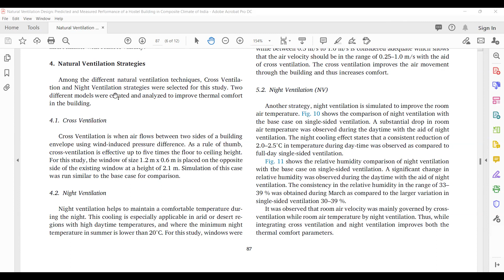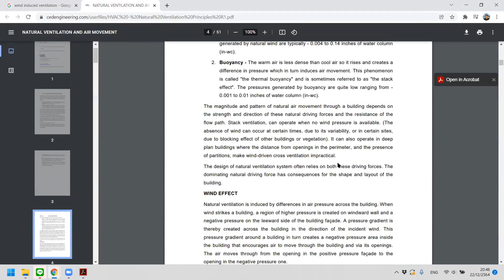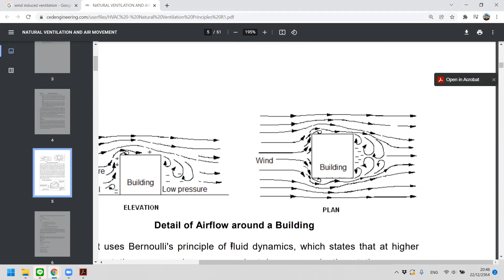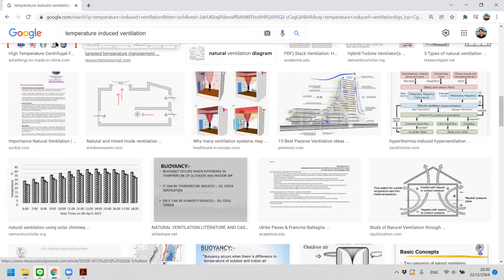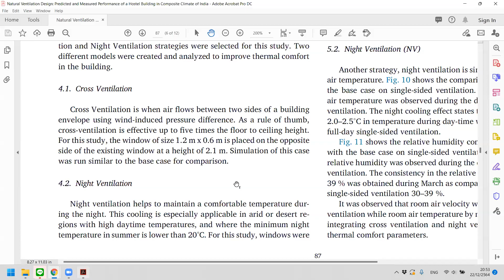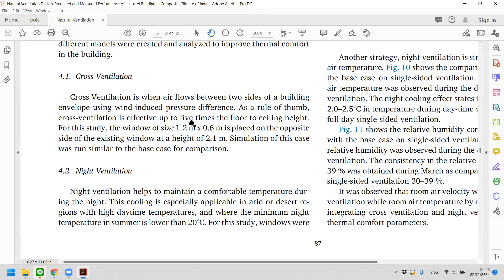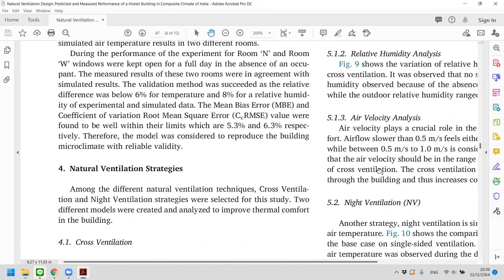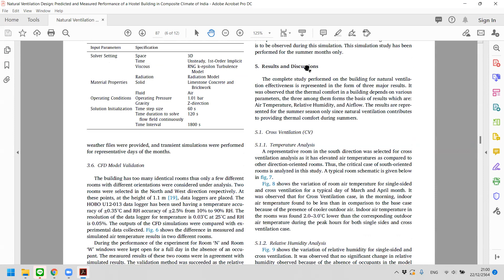BESLab Reading 002-10: Gupta & Khare 2021-Natural ventilation CFD in hostel bldg in India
BESLab Paper Reading 002:

Article name: Natural ventilation design: Predicted and measured performance of a hostel building in composite climate of India
Authors: Durva Gupta, Vaibhav Rai Khare*
Journal: Energy and Built Environment
Vol.: 2
Issue: 1
Year: Jan 2021
Pages: 82-93

บันทึกการอ่านบทความจาก Journal และ Conference Proceedings ต่างๆ ของ Building Energy Systems Laboratory (BESLab), ภาควิชาวิศวกรรมเครื่องกล, คณะวิศวกรรมศาสตร์และเทคโนโลยีอุตสาหกรรม, มหาวิทยาลัยศิลปากร ร่วมกับ ASHRAE Silpakorn University Student Branch มีวัตถุประสงค์เพื่อการศึกษาและเพิ่มพูนประสบการณ์ด้านงานระบบปรับอากาศและระบบพลังงานในอาคาร

หมายเหตุ: เพื่อใช้ประโยชน์ทางการศึกษาเท่านั้น ห้ามนำไปใช้เพื่อประโยชน์ทางการค้าโดยเด็ดขาด